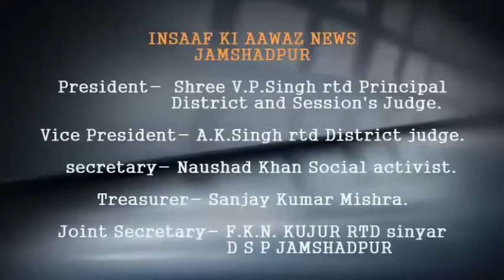कृषि बिल को लेकर किसान 2 महीने से आंदोलित, जमशेदपुर में भी निकाली गई ट्रैक्टर रैली